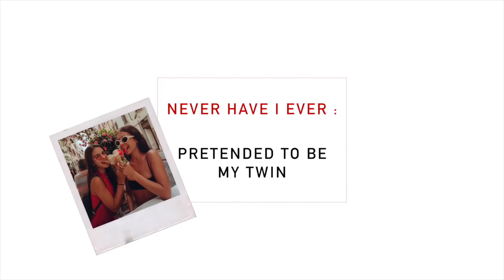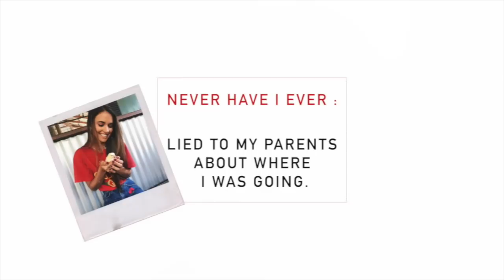Never Have I Ever with Renee & Elisha Herbert | Beginning Boutique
We sit down with twins Renee and Elisha for a quick game of Never Have I Ever!

Shop what the girls are wearing: bb.com.au